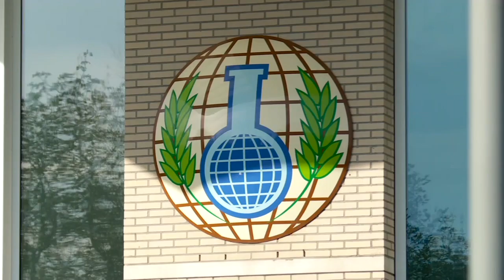Reino Unido denuncia comportamiento irresponsable de Rusia en caso de exespía |La FM Noticias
Reino Unido denunció este miércoles el comportamiento “irresponsable” de Rusia durante una reunión altamente confidencial en la sede de la Organización para la Prohibición de las Armas Químicas (OPAQ) en La Haya sobre el caso Skripal, un exespía ruso envenenado en Inglaterra.